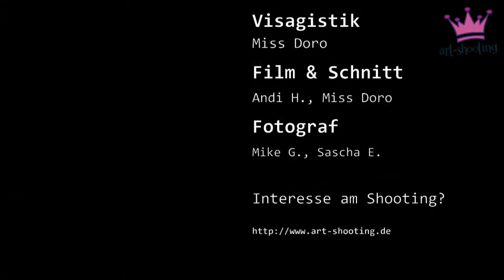❤ Leo & Pin-up Shooting by TheMissDoro ❤